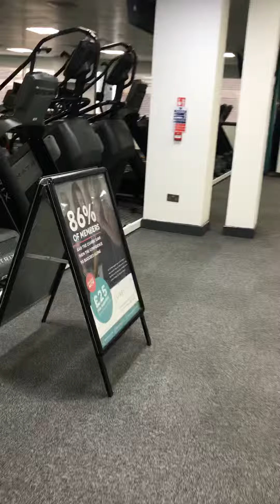Pure Gym Glasgow 🏴󠁧󠁢󠁳󠁣󠁴󠁿🇬🇧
Scotland Glasgow pure Gym
Hope street in the city centre 🏴󠁧󠁢󠁳󠁣󠁴󠁿🇬🇧💪💪
09/04/2019